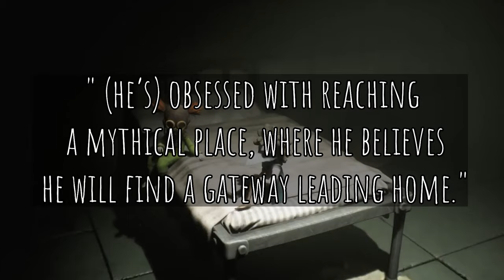Little Nightmares 3 | Everything We Know So Far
Little Nightmares 3 is coming this year, and I wanted to share everything we know so far!

👽Chapters👽
00:00 - Intro
0:35 - Who?
3:23 - What?
3:50 - When?
4:21 -  Where?
5:40 - Why?
6:13 - Outro